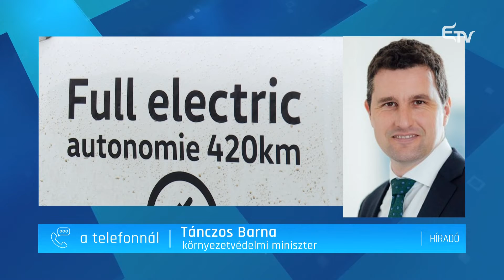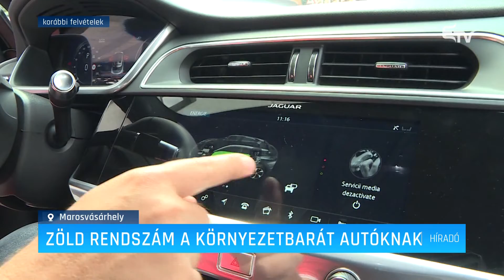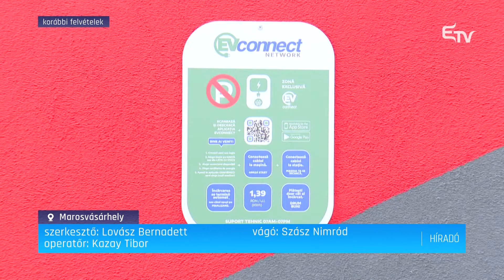Zöld rendszám a környezetbarát autóknak – Erdélyi Magyar Televízió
Hatvan napon belül már zöld rendszámtáblával közlekedhetnek az elektromos autók – az erre vonatkozó rendelet megjelent a Hivatalos Közlönyben. Az önkormányzatok ezáltal könnyebben megkülönböztetik a nulla szén-dioxid-kibocsátású autókat a szennyező gépjárművektől, különböző előnyökhöz juttatva ezek tulajdonosait.